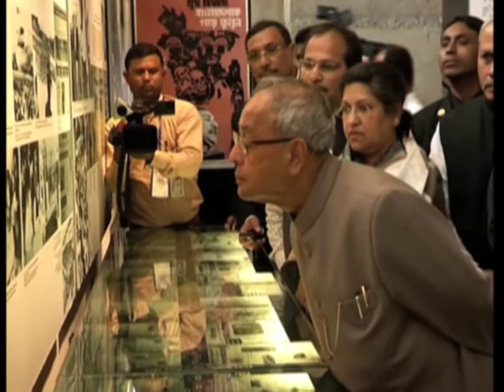5 March 2013 - Bangladesh confers second highest civilian award to Indian president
5 March 2013 (ANI)  - Bangladesh President Zillur Rahman confers its second highest civilian award on his Indian counterpart Pranab Mukherjee for his valuable contribution to the country's liberation war in 1971. For today's all ANI India file
, mail to